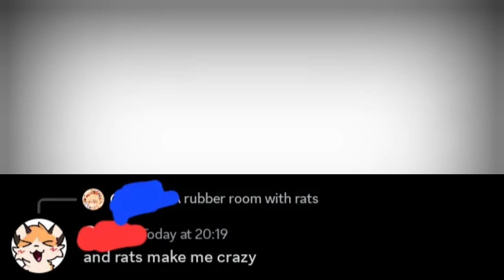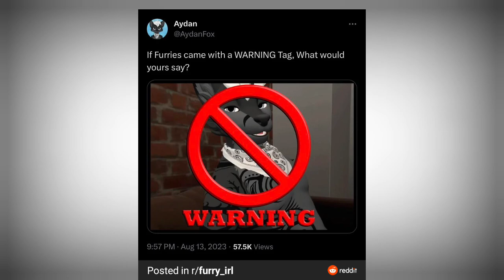Chemical Furry Memes That Attract Femboys! (Ft.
Loving Femboys is a matter of Chemistry!

Help Me fund my fursuit Project! any amount given towards towards the project would be amazing!

A huge warm thank you to @barleydacat for being in the video with me!